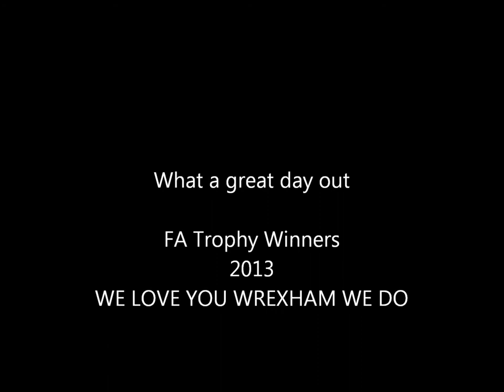Wrexham FA Trophy 24th March 2013 Compilation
I made this video from taking clips off youtube & pictures from mates i had on facebook. Just a project i started and i'm really happy with it.